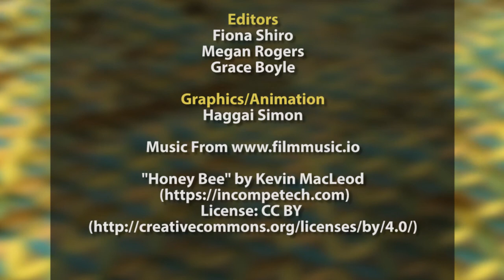Conversations with Al Mcfarlane - Trent Bowman of Old National Bank, David McGee, Bryan Crosby